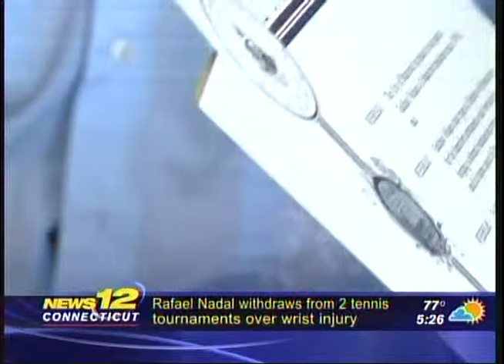Galdino Velasco on News 12 Ct.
Thank you to channal 12 for this excellent report and all attendees at Galdino Velasco recognition by Oaxaca's Gov.Gabino Cué Monteagudo envoy Bruno Torres Carbajal in Stamford Ct. USA. Special thanks to Joe Avalos (Retired Fire Lieut.), LAFOS Co founder for housing Mexican visitor in his penthouse and host, Robert Stein who presented a proclamation to LAFOS founder on behalf of Mayor David Martin, guests Mrs. Crystel Truglia (Retired state Rep. CT), Annie Summerville (Stamford board of Reps.), Cap. Miguel Robles and his firemen for attending with a fire engine at this unique event.